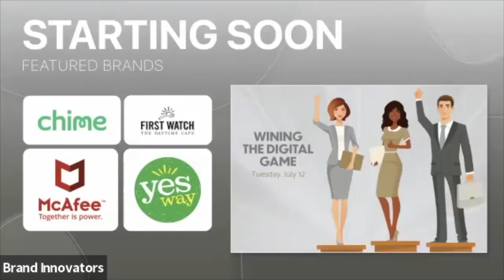C-Suite Marketing Leadership: First Watch & Nextdoor Featured Fireside Chat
Enjoy this fireside chat from Brand Innovators C-Suite Marketing Leadership BILivecast, featuring
Matt Eisenacher, ​​SVP Brand Strategy & Innovation, First Watch
Moderator: Tory Le, Sales Manager, Nextdoor